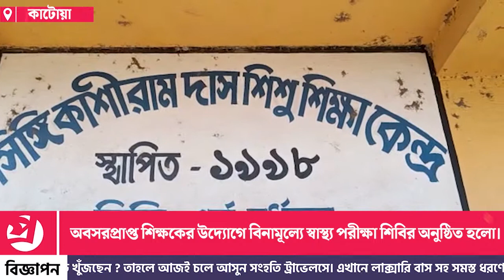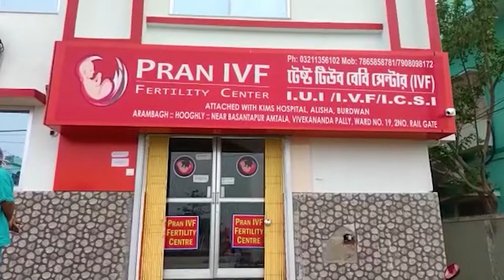অবসরপ্রাপ্ত শিক্ষকের উদ্যোগে বিনামূল্যে স্বাস্থ্য পরীক্ষা শিবির অনুষ্ঠিত হলো।—প্রতিবাদী আওয়াজ